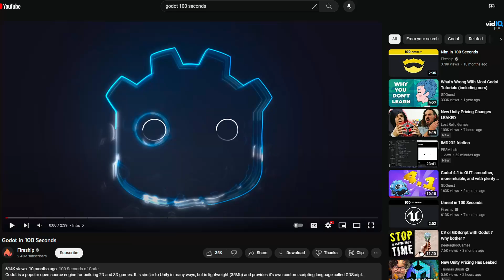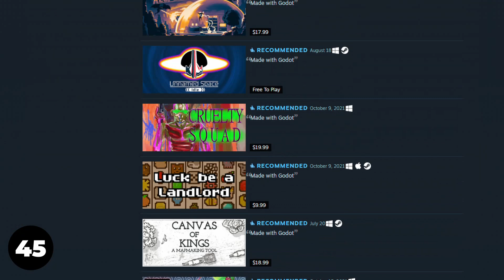Godot Myths BUSTED in 99 Seconds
With the recent Unity "Runtime Fee" debacle...there has been a lot of new interest in the Godot Engine and a lot of misinformation.  I bust Godot myths in 99 seconds so you don't have to.

Godot Engine is free and open source software released under the permissive MIT license (also named Expat license).

This license grants users a number of freedoms:

- You are free to use Godot Engine, for any purpose
- You can study how Godot Engine works and change it
- You can distribute unmodified and changed versions of Godot Engine, even commercially and under a different license (including proprietary)

0:00 The Myths of Godot
0:19 Myth 1: Godot Can't Do 3D
0:28 Myth 2: Godot Is Owned by Juan Linietsky
0:43 Myth 3: Godot Can Become Commercial Software
0:53 Myth 4: Godot Has No Fees
1:01 Myth 5: There Are NO Successful Games Made in Godot
1:15 Myth 6: Godot Does Not Support C#
1:26 Myth 7: Godot Does Not Work For Consoles
1:39 Myth 8: Godot Has No Asset Store
1:49 Myth 9: I'm Pronouncing Godot Wrong